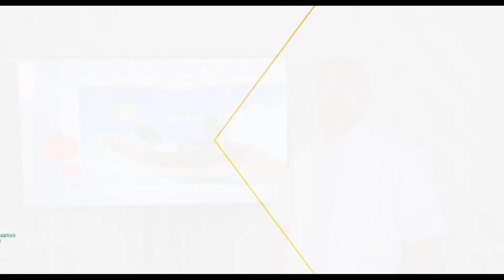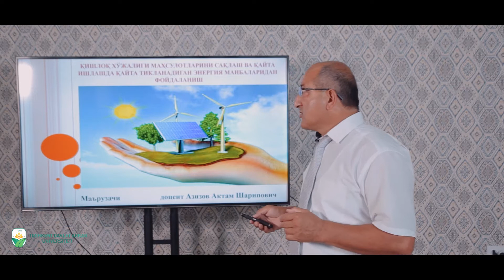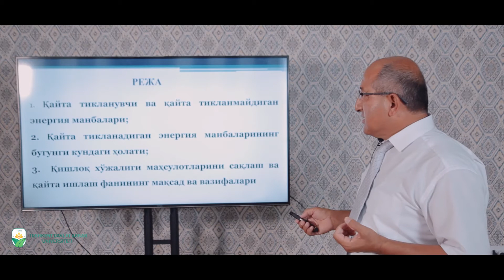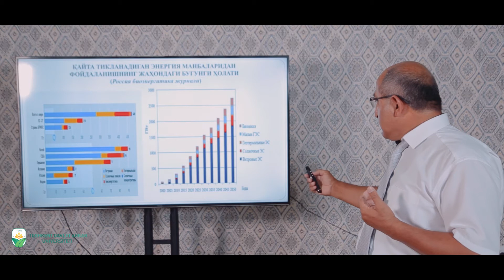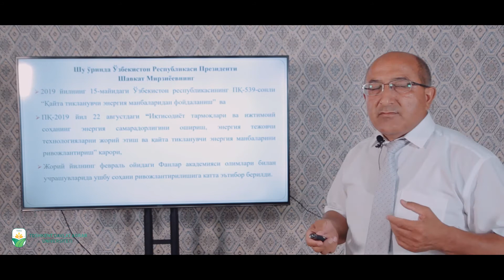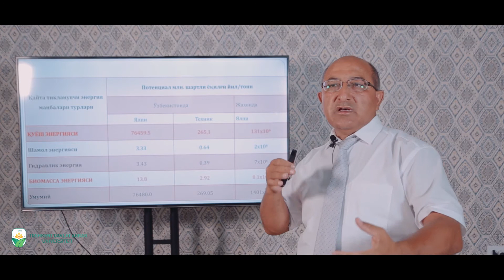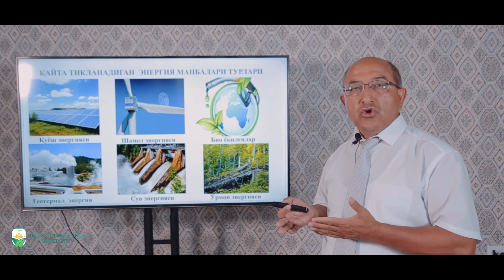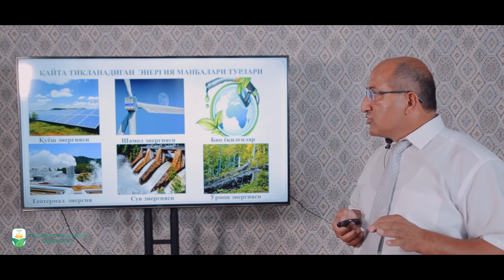Mavzu: Qishloq xo'jaligi mahsulotlarini saqlash va qayta ishlashda qayta tiklanadigan energiya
Азизов Актам Шарипович